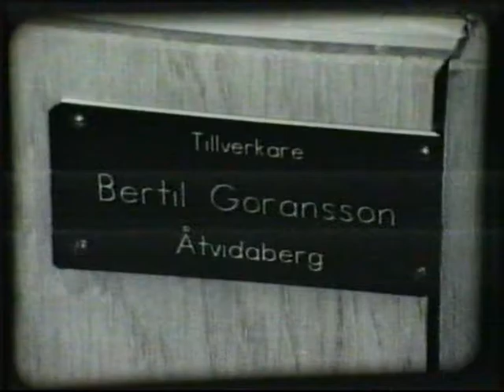Tid för annat (SR)